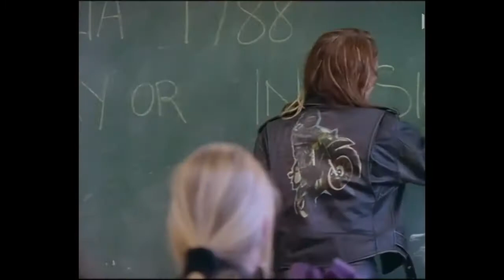Kickstart my Virago Kym Wilson as Sam in Heartbreak High vs Mötley Crüe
This music video I have made is dedicated to the best Biker teacher (In my humble) at Heartbreak High, I hope you enjoy this tribute to her, played the the amazing and talented skilled actress, Kym Wilson

At time of making video, Heartbreak High is currently streaming on Netflix!

I am still very new to this but I think I'm learning something new with each one, it is a fun journey and it is great having you here to watch it too, it feels like I will never stop learning! Anyway, enough about myself, I want to introduce you to a few bits here, first off, here is a link to this amazing track on YouTube, Track used is 'Kickstart my Heart'  by Mötley Crüe, here is a link to the  official  music video and channel, they are one of my favourite all time bands since childhood   and I would do back flips off the sofa if you went and visited their official YouTube Channel with this link, Tell Tommy and Vince Netty said Hi , hahahaha!!! ;)

Now some other Channel stuff:

I have started a series of Vikings music videos on this channel too, there is a playlist for the ones I have made so far so I hope you enjoy them too

I also have a gaming channel which can be found here (more for adults as contains strong language)

here is a link to my art channel too! I am never bored with all these hobbies!

For all things Heartbreak high related, there's a fb group dedicated to the show

There's even a twitter page dedicated to the show

For personal reasons, I wanted to share a link to a good cause, here is a charity that helps disabled bikers, I think they are worth a look, many thanks in advance xxx

Kym Wilson and Scott Major both support a very worthwhile cause, this link will take you to the 'Rembering wildlife' webpage 'the home of the charity book series which includes Remembering Elephants, Remembering Rhinos, Remembering Great Apes, Remembering Lions, Remembering Cheetahs and now in 2021, Remembering African Wild Dogs. Our mission is to create the most beautiful books on a species ever made and then, sell those books to raise awareness of the plight facing that species and funds to protect them'

see ya in the next one, bye for now!
xxx